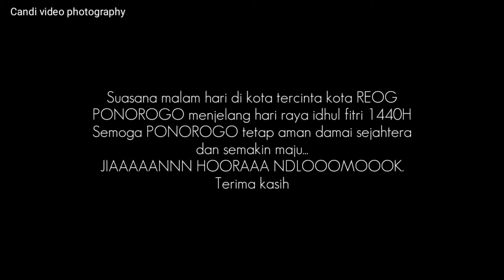PONOROGO kota REOG suasana malam hari menjelang hari raya idhul fitri 1440H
Menjelang hari raya idhul fitri suasana di alon alon kota REOG PONOROGO